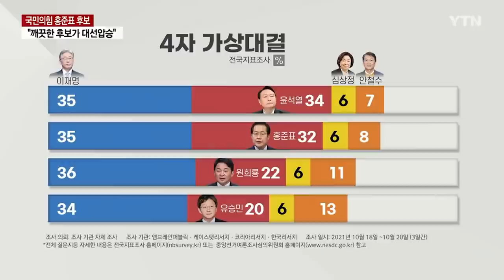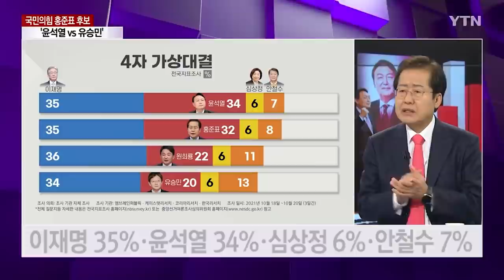YTN [더뉴스-더인터뷰] '20대 대선, 클린 vs 더티 대결...홍준표 후보